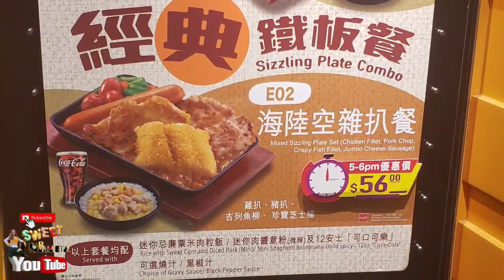NAG FOODTRIP SI SWEETOT || FAIRWOOD DINNER @SweetNhanz09